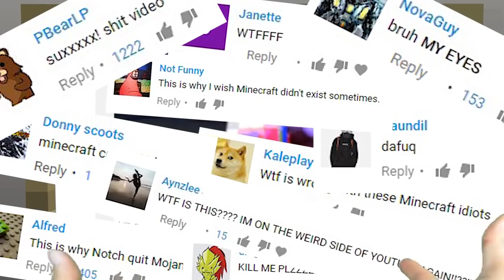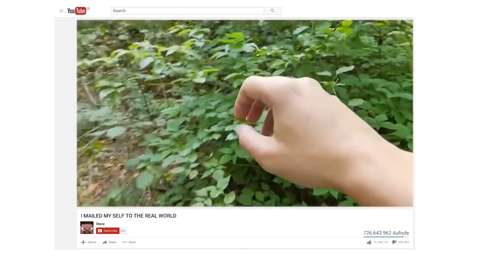REALISTIC MINECRAFT IN REAL LIFE! - IRL Minecraft Animations / In Real Life Minecraft Animations